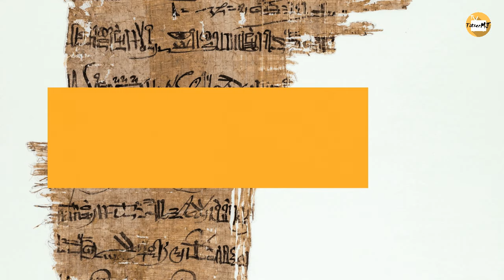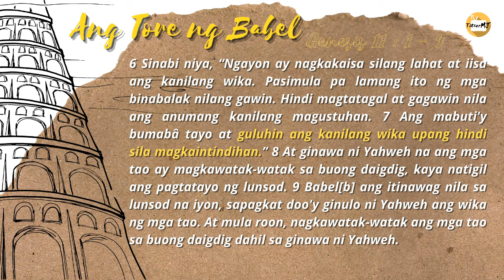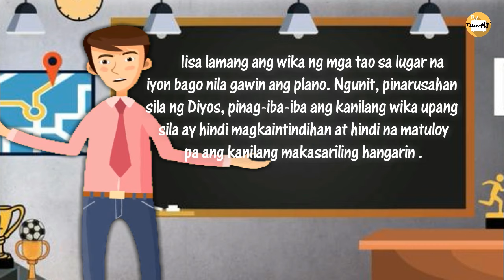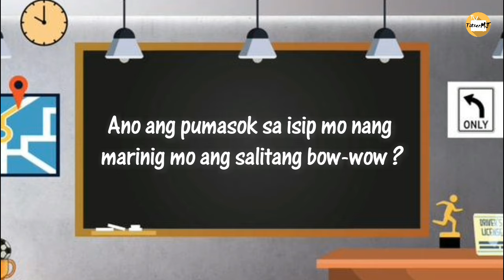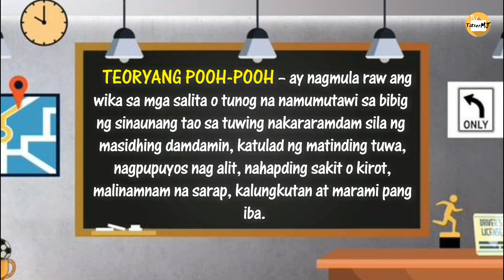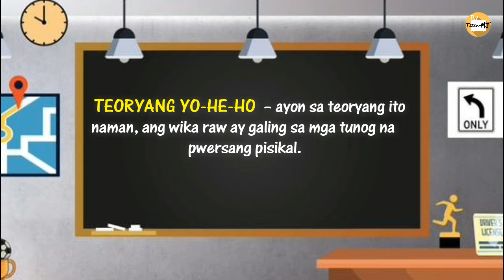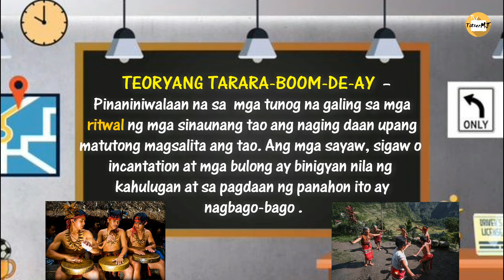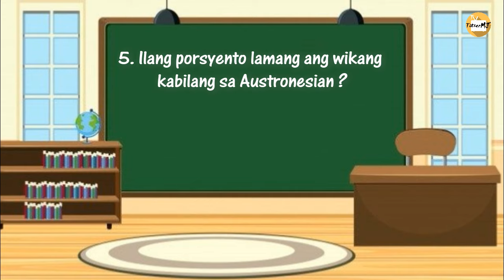TEORYA SA PINAGMULAN NG WIKA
ANG PINAGMULAN NG WIKA / TEORYA NG WIKA - Sa bidyong ito, matututunan mo ang iba't ibang teorya sa pinagmulan ng wika. Inisa-isang ilahad ang mga ito upang mas maunawaan kung saan nanggaling ang ating wika. Tara at panoorin na natin!